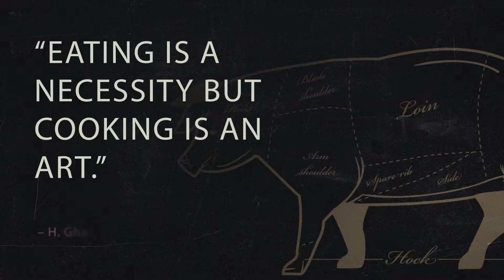Limpid Restaurant | A return to the source of fine food | 2016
An other Social Media Campaign (Profile Advertisement) Video for Limpid Restaurant Beirut-Lebanon | 2016.
High-end Graphics accompanied with Full HD Video Footage with high details and a Master piece Music background
Directed and Edited by Digital BOX | Houssam Ghandour | 2016